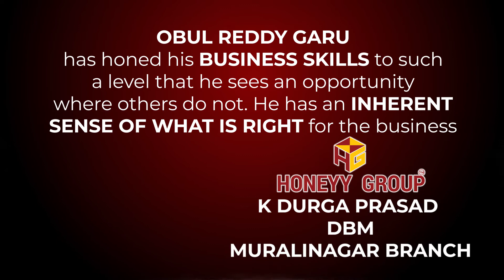Happy Birthday to the Best Boss Mukka Obulreddy Garu - K.DURGA PRASAD, DBM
He has honed his business skills to such a level that he sees an opportunity where others do not. He has an inherent sense of what is right for the business.